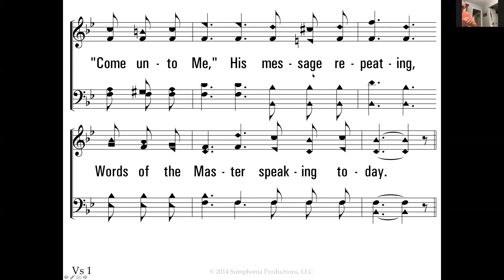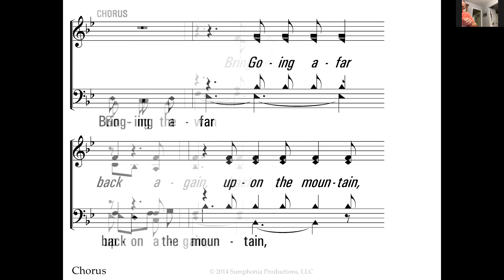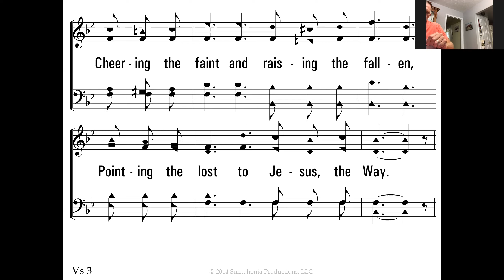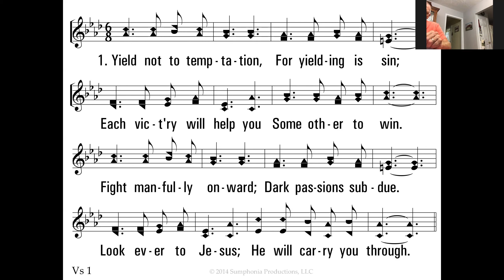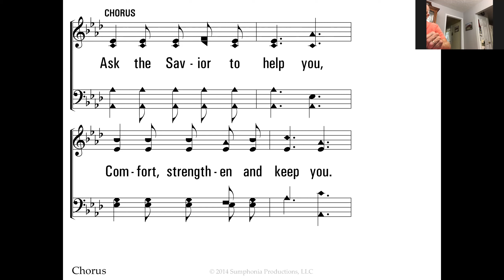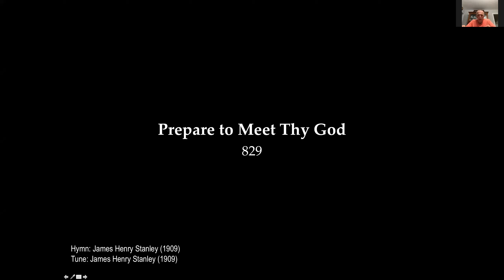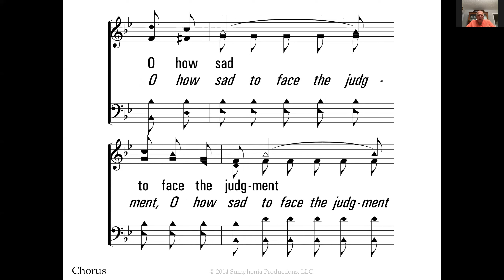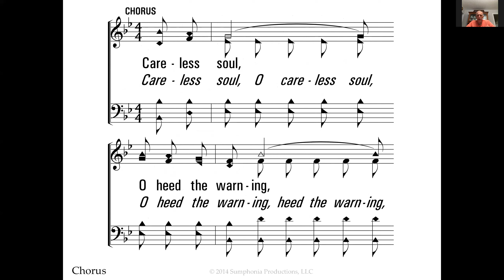September 16 Zoom Devotion